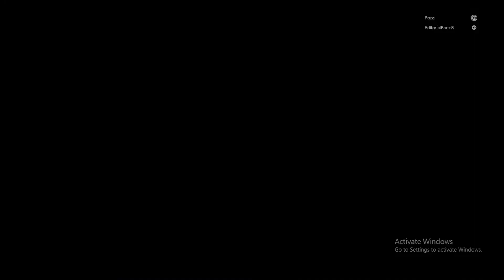FROM THE TOP LADDER - WWE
OUTRO MUSIC
made by
Duggie HD
Here some of his work